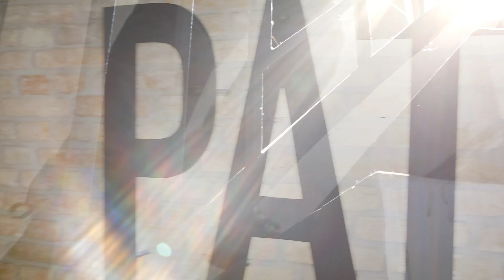SPATRA - Ondřej Kavalír a Karel Osoha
Kdo byl Josef Hasil?

Komiksový „Král Šumavy“ ožívá v rozhovoru s autory Ondřejem Kavalírem a Karlem Osohou.

Poslední a úspěšné zpracování příběhu Josefa Hasila jako napínavého akčního dramatu přináší komiksová trilogie pro dospělé čtenáře „Návrat krále Šumavy“.

Její autoři scénárista Ondřej Kavalír a ilustrátor Karel Osoha popisují vznik a zpracování populárního příběhu i dobové reálie českého pohraničí přelomu čtyřicátých a padesátých let.

Čím je životní příběh Josefa Hasila oslovil?

Jak dlouho sbírali fakta?

Proč jsou kresby černobílé?

Noirová Šumava ožívá v rozhovoru, který vede Jan Burda.